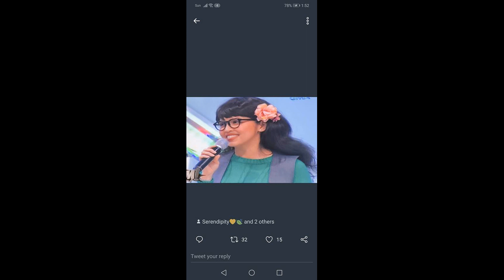MAINE MENDOZA MULI NA NAMAN PINASIGLA ANG MGA DABERKADS AT AUDIENCE SA APT STUDIO????